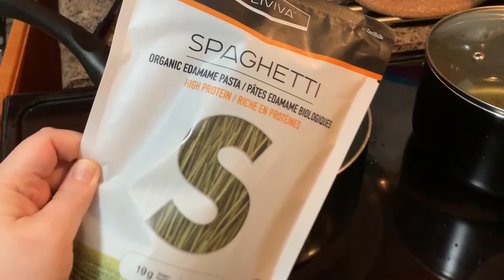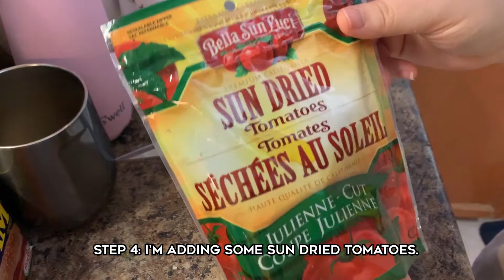Half Day in My Life - Clean with Me + How to Cook Edamame Pasta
Hi guys! Here's my [half] day in my life during this Q season. This is what I do after I wake up. I cook food, wash and dry the dishes, clean the floor/space.  lol.